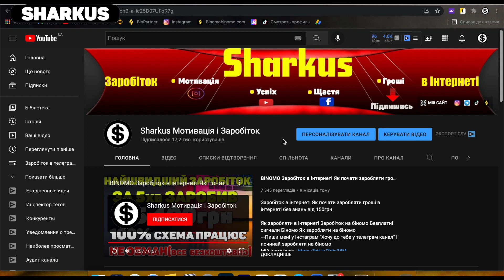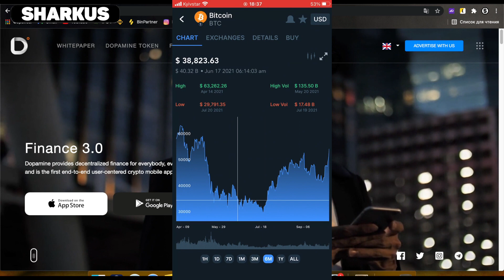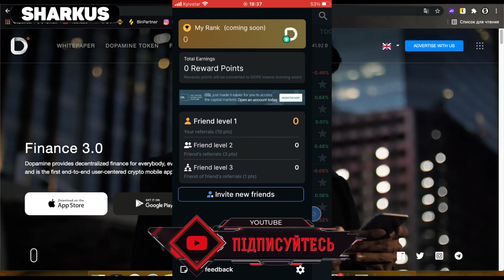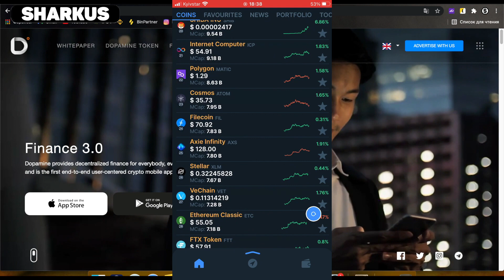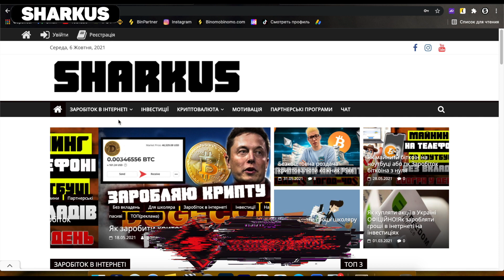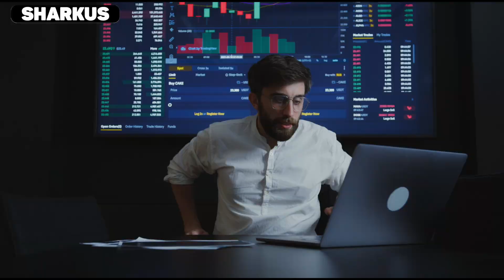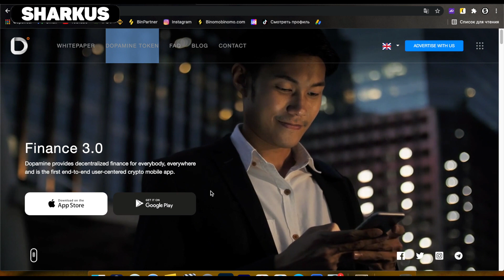Швидкий заробіток на телефоні у доларах без вклажів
Швидкий заробіток на телефоні у доларах без вклажів,Заробіток без вкладів на телефоні , Як заробити гроші школяру,Заробіток для школяра та Студента без вкладів в інтернеті,Заробіток в інтернеті без вкладень 2021!Як заробляти гроші в інтернеті з нуля!Робота в інтернеті